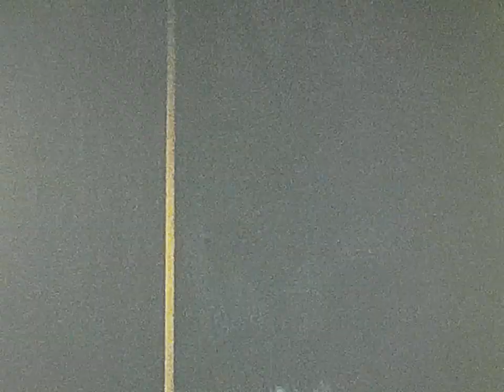02 Allhallows South Woodford Dad Chris Daves Car Mum With Chris